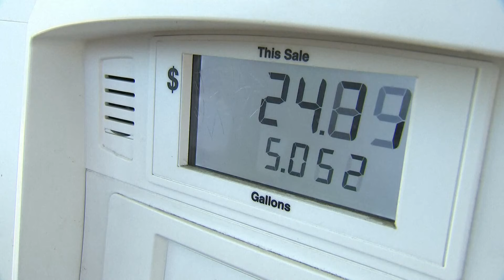Biden releases Northeast gasoline reserves in bid to lower gas prices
The sale, from storage sites in Maine and New Jersey, will be allocated in increments of 100,000 barrels at a time.